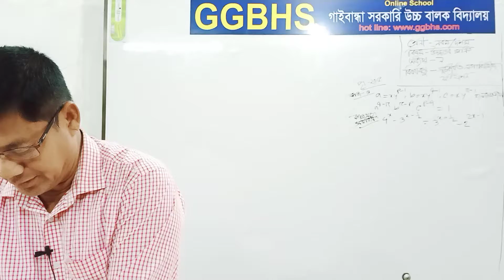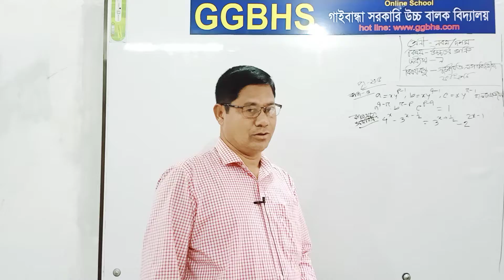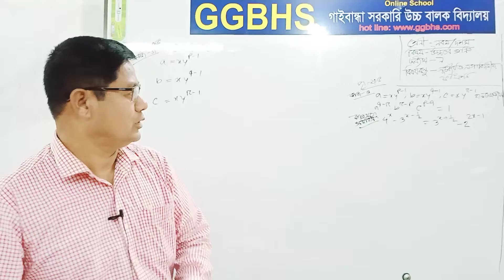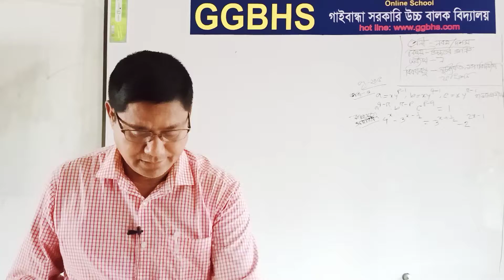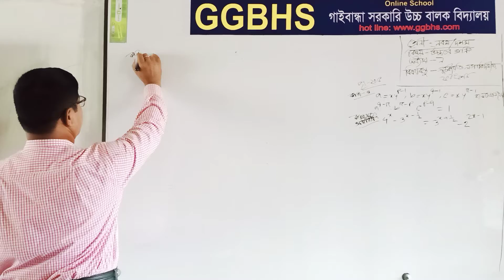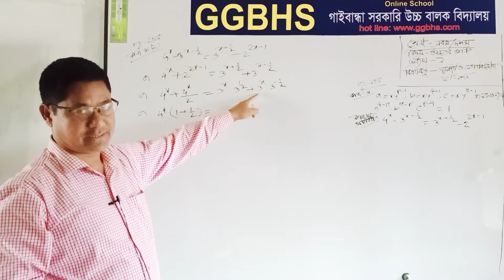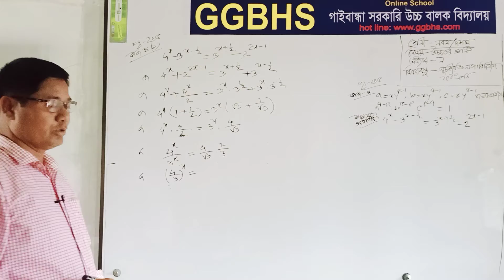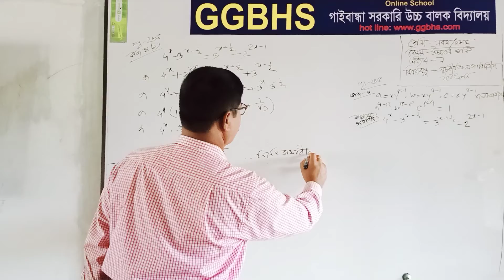৯ম/১০ম গণিত , অজিত স্যার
অজিত কুমার বর্মন, সহকারি শিক্ষক, গাইবান্ধা সরকারি উচ্চ বালক বিদ্যালয়, গাইবান্ধা